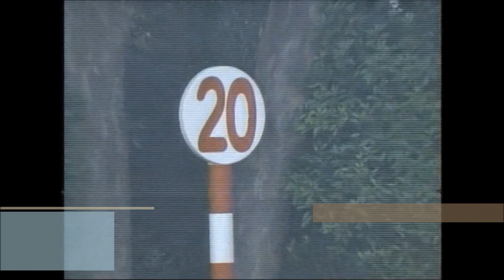2歳未勝利 芝右1800m サンライズフォルス 丸山元気 2022.7.16 出走馬：アオラキ、ニシノシャイニング、ダイヤノジャック、サノノビスケッツ、ジューンナックル、シャイナライ、フレンドキング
2歳未勝利
芝右1800m / 天候 : 曇 / 芝 : 稍重 / 発走 : 09:50

2022年7月16日 1回函館11日目 2歳未勝利   (馬齢)